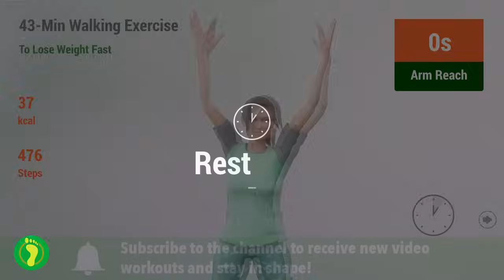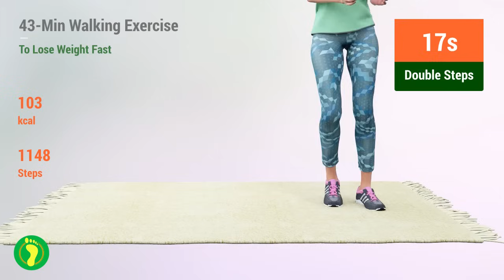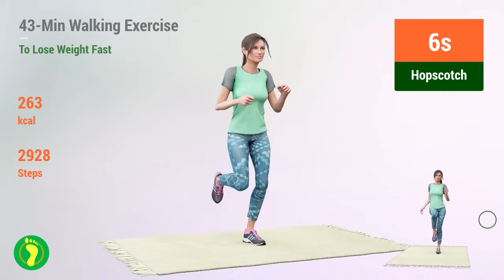43-Minute Walking Exercise To Lose Weight Fast At Home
This 43-minute video will be a great guide to help you lose weight at home with a refreshing walk. It's perfect for those who want to burn calories without leaving the comfort of home. Walking is simple but effective, providing a gentle aerobic workout. You can adjust the intensity to your fitness level, making it suitable for beginners and experts alike. The video includes upbeat music to motivate, as well as movements to improve posture and breathing. This exercise is great for strengthening muscles, improving cardiovascular health and promoting well-being. Get ready to sweat, have fun and feel good at the end of your workout. You don't need gym equipment, just a desire to move. Remember to stay hydrated and do a brief stretch before and after. Enjoy this walk and achieve your weight loss goals safely and efficiently! 💪

TIMECODES:

00:00 Arm Pushes
00:38 Arm Kicks 2
01:09 Arm Kicks
01:39 Arm Play
02:10 Diagonal Arms
02:41 Arms Up And Out
03:12 Arms And Legs
03:42 Arm Step Backs
04:13 Arm Reach
04:44 Rest
04:59 Windmill
05:30 Kayak Walk
06:00 Knee Ups
07:02 Legs And Arms
07:33 Crab Walk
07:56 Slides
08:26 Knee Lifts
08:57 Knee Raises
09:28 Leg Curls
09:59 Rest
10:14 Skaters 2
10:45 Side Taps
11:15 Walk And Pump
11:46 Mini Side Lunge
12:17 Mini Squats
12:47 Jumping Jacks Walk
13:18 Double Steps
13:49 Hopscotch
14:20 Back And Forth Dance
14:50 Rest
15:06 High Kick Backs
15:36 Knee Raises
16:07 Jumping Jacks Walk
16:38 Cross Arms And Legs
17:09 Skaters 2
17:39 Side Taps
18:10 Walk And Pump
18:41 Punch Up
19:11 Kayak Walk
19:42 Chest Dance
20:13 Rest
20:36 Arm Pushes
21:07 Arm Kicks 2
21:37 Arm Kicks
22:08 Arm Play
22:39 Diagonal Arms
23:10 Arms Up And Out
23:40 Arms And Legs
24:11 Arm Step Backs
24:42 Arm Reach
25:12 Rest
25:28 Windmill
25:59 Kayak Walk
26:29 Knee Ups
27:31 Legs And Arms
28:01 Crab Walk
28:24 Slides
28:55 Knee Lifts
29:26 Knee Raises
29:57 Leg Curls
30:27 Rest
30:43 Skaters 2
31:13 Side Taps
31:44 Walk And Pump
32:15 Mini Side Lunge
32:46 Mini Squats
33:16 Jumping Jacks Walk
33:47 Double Steps
34:18 Hopscotch
34:48 Back And Forth Dance
35:19 Rest
35:42 High Kick Backs
36:13 Knee Raises
36:44 Jumping Jacks Walk
37:14 Cross Arms And Legs
37:45 Skaters 2
38:16 Side Taps
38:47 Walk And Pump
39:17 Punch Up
39:48 Kayak Walk
40:19 Chest Dance
40:49 Double Side Steps
41:20 Arms Up And Out
41:51 Toe Taps
42:22 Skaters 2